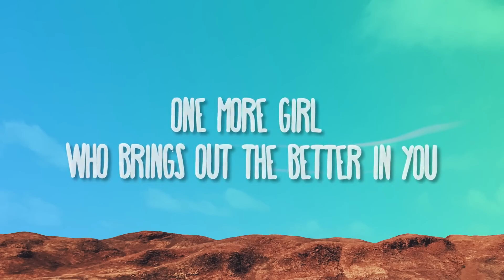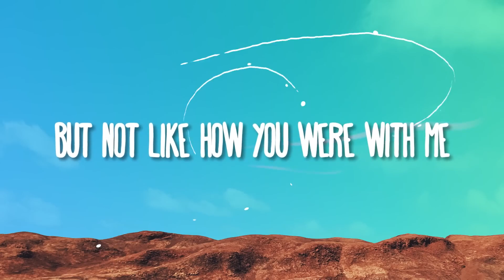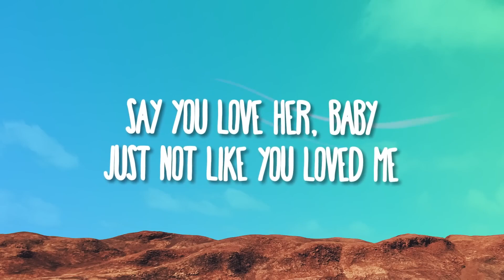Olivia Rodrigo Happier